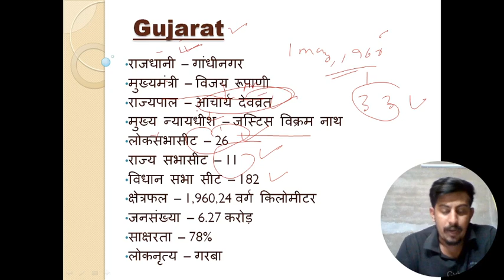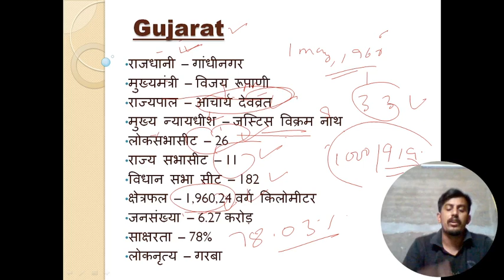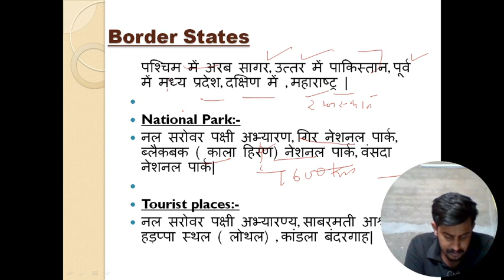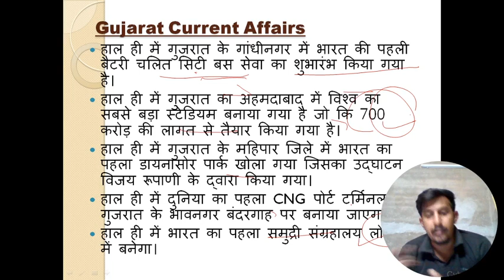40 Day's Complete Static GK Course | New Batch || DAY-7 || Sunil Goswami Sir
40 Day's Complete Static GK Course | New Batch || DAY-7 || Sunil Goswami Sir